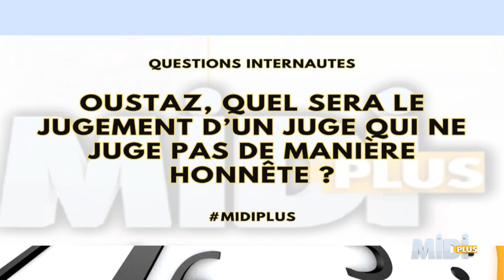Questions 3: Quelle sera le jugement d'un juge qui ne juge pas de manière honnête ?